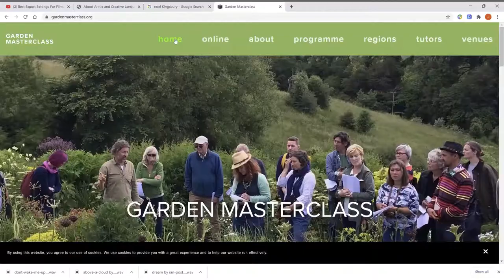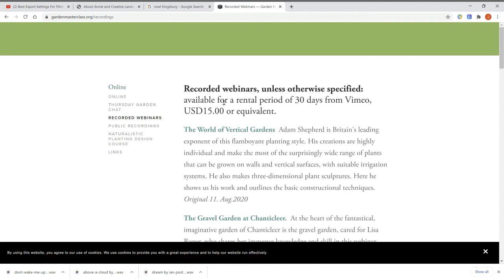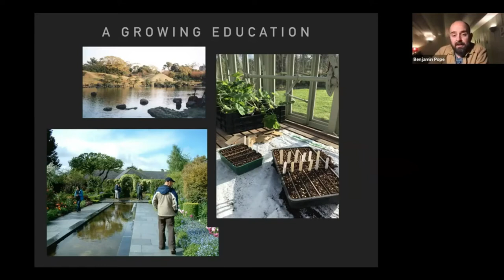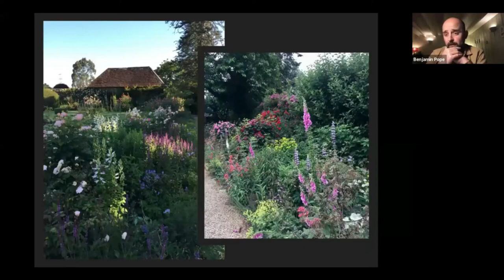Ben Pope - Head Gardener trailer +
Ben Pope is Head Gardener at a private garden in southern England. Here he talks to us about his life, career and travels, as well as his work sitting on the RHS Trials Committee (Rudbeckia is one of their current trial subjects). A real enthusiast for disseminating information, he has a website where he shares information about his work and favourite plants.